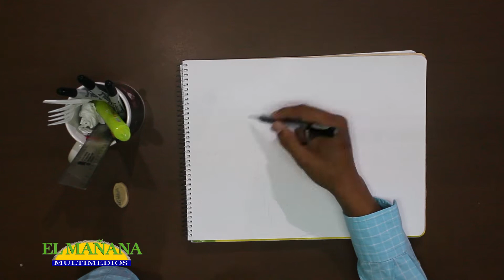Este es el cartón del día "Ni borrando acho"